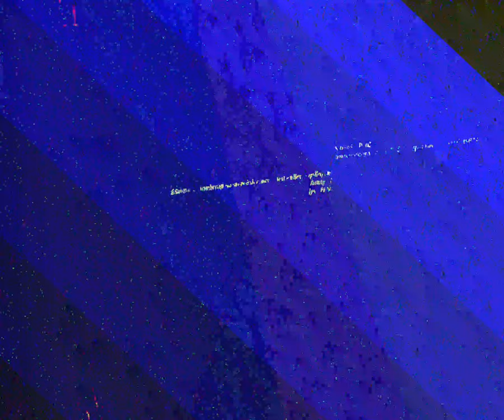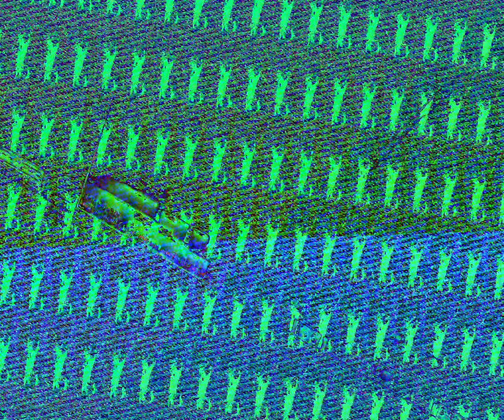[EPILEPSY WARNING] Movie 23 07 03 05h08m41s *Photosensitivity Warning*